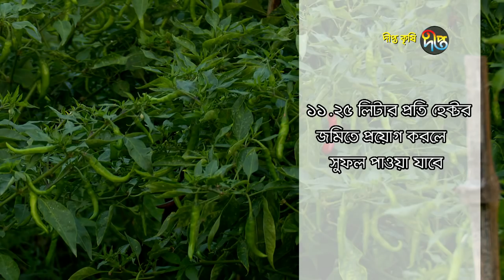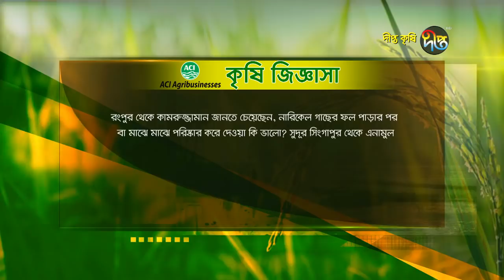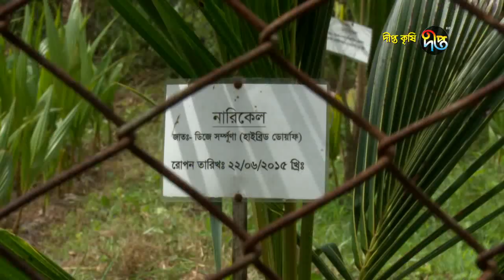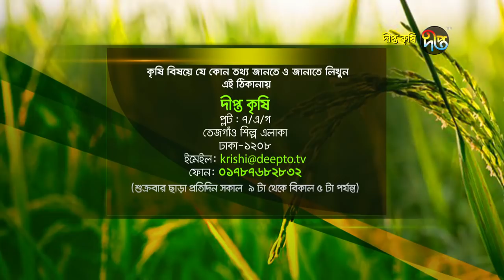Deepto Krishi/দীপ্ত কৃষি -মালটা চাষ/মাগুড়া, পর্ব ২৯৩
কৃষক: পলাশী বিশ্বাস
ঠিকানা : মধুপুর, শ্রীপুর, মাগুড়া
আয়ের মূল উৎস: মালটা চাষ

সারসংক্ষেপ : কৃষি কাজের সাথে নারীদের অংশগ্রহণের ইতিহাস সুপ্রাচীন। দেশের গ্রাম অঞ্চলের নারীরা কৃষি কাজের সাথে নিবিড় ভাবে জড়িত। বাড়ির আশেো পাশের পতিত জমিকে কাজে লাগিয়ে স্বাবলম্বী হয়েছেন এমন উদহারণ অনেক। এমনই একজন নারী পলাশী বিশ্বাস। নিজ বাড়ির উঠোন সহ আনাচে কানাচে বিভিন্ন ধরণের দেশীয় ফল ও সবজির চাষের মাধ্যমে তার কৃষি জীবনের শুরু। পরবর্তীতে কৃষি কর্ম কর্তাদের তত্ত্বাবধানে গড়ে তুলেছেন একটা মালটা বাগান।

Deepto TV address:
7/A/GA Tejgaon Industrial Area, Dhaka 1208, BANGLADESH